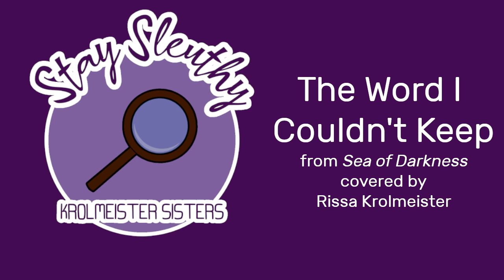The Word I Couldn't Keep | Ukulele Cover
Rissa covers the song The Word I Couldn't Keep from Nancy Drew: Sea of Darkness by Thomas Regin and Katie Chironis. This is a single from a Nancy Drew cover album that Ariana and Rissa are making for a charity donation incentive from our RIP Medical Debt campaign.

The Nancy Drew computer games are property of HeR Interactive